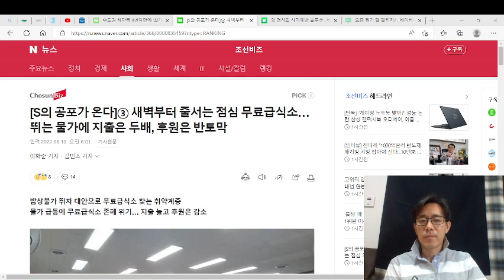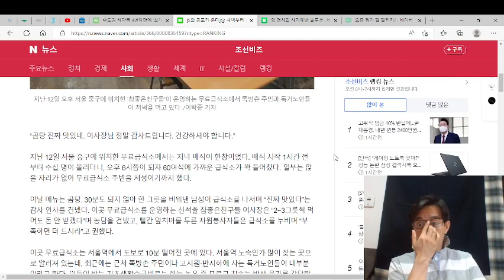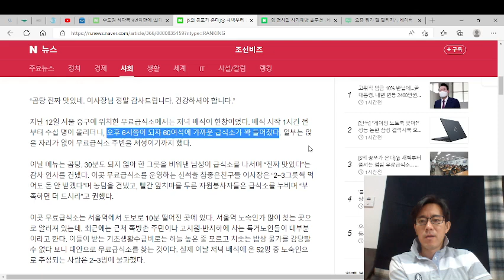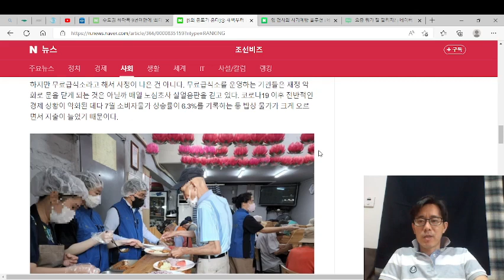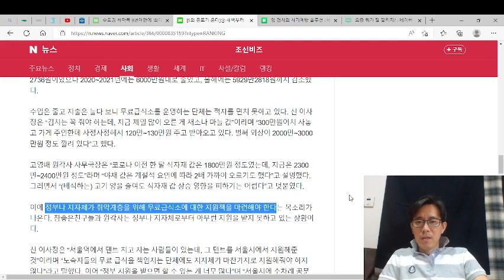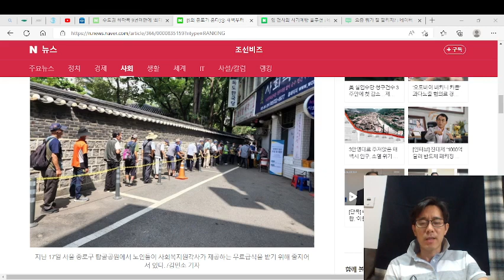고물가에 무료급식소에 새벽부터 사람들이 줄 선다.